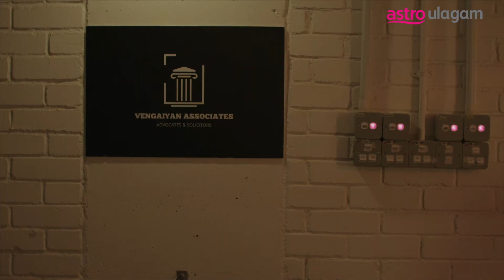Vengaiyan Magan l Episode 1 Preview l Vinmeen HD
Madhan, a struggling standup comedian and son of a lawyer, whose life takes a dramatic turn after his father’s demise where he needs to solve the family’s financial crisis by taking over the father’s legal firm. Catch VengaiyanMagan to find out what happens next, every Monday to Thursday at 9.00pm on Vinmeen HD CH202.